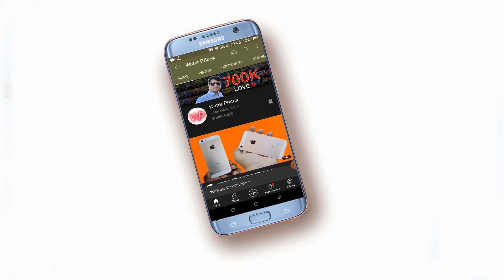বাংলাদেশে পানির দামে DSLR ক্যামেরা, Canon EOS 600D DSLR Camera Review in Water Prices